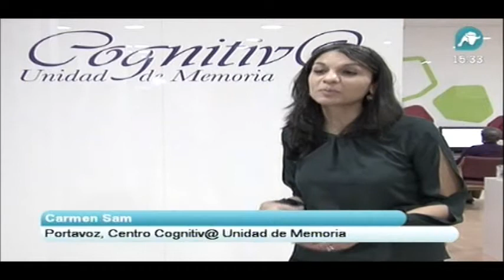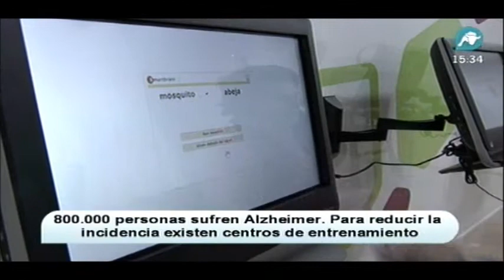Unidad de Medida Cognitiva. Alzheimer. Rocío Cano. Intereconomia-TV 24/01/2013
En España 800.000 personas sufren Alzheimer. A día de hoy se desconoce la fórmula médica que la erradica pero sí los tratamientos que la retrasan